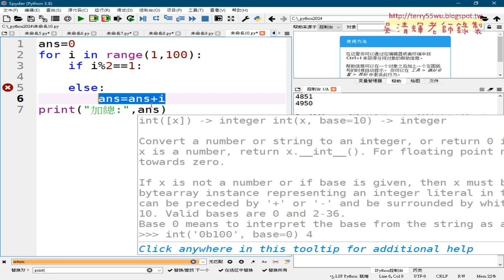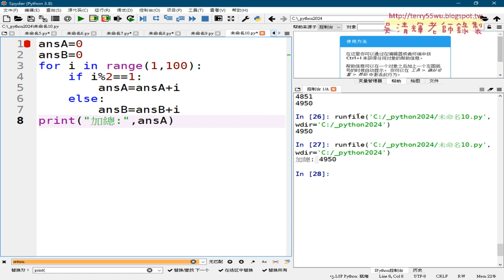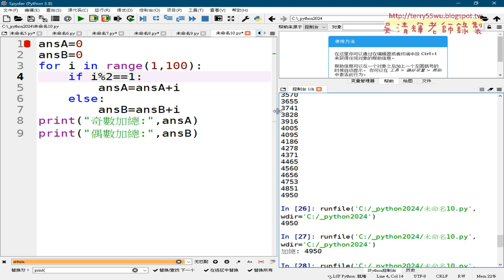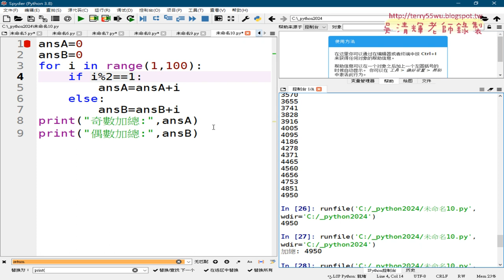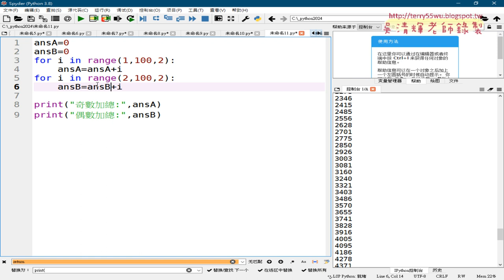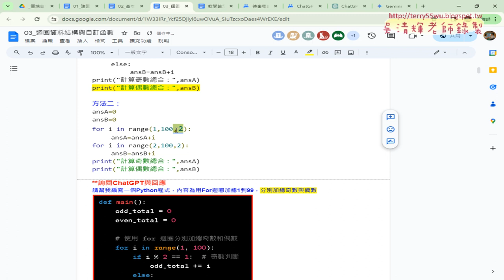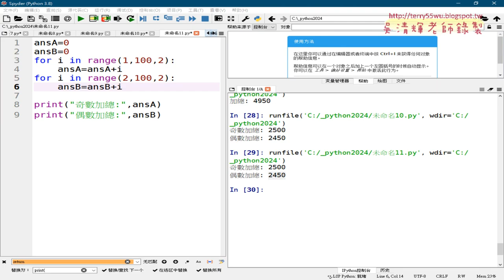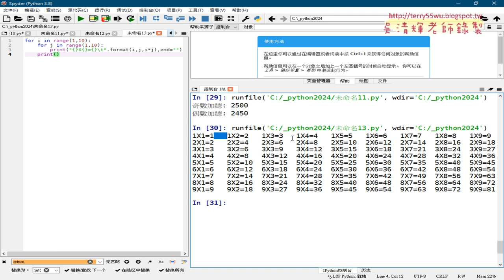07 分別累加奇數與偶數的兩種解法